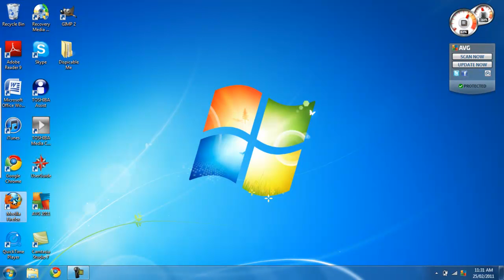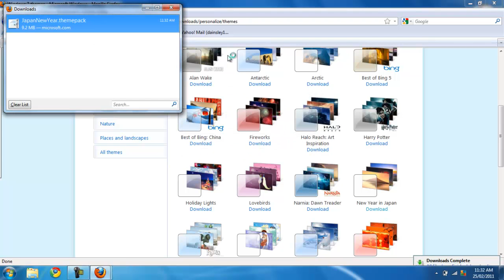Tutorial - How to Download Windows 7 Themes Free and Install Them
Hey Youtube TechDanTech here to show You How to Download Windows 7 Themes Free and Install Them